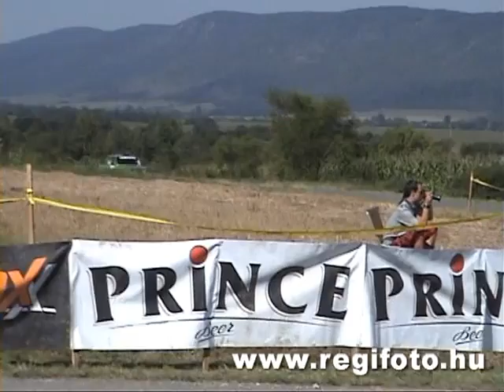2010 kbarcika szombat r1